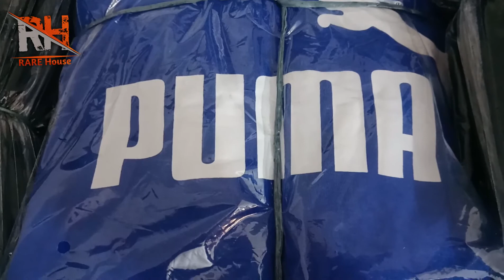Puma t shirt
Item02 MEN'S EXM original SLEEVE T-SHIRTS. PIQUE COTTON SPANDEX 180+ GSM. S.M.L.XL./2.3.3.2 RATIO.
Quantity available 4000pcs. Minimum purchase 500pcs. Design available 30+